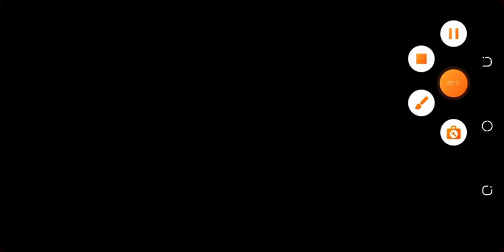GTA SANANDERES PART 4